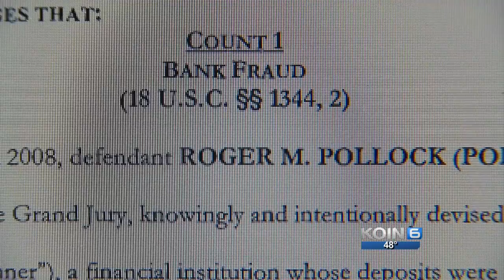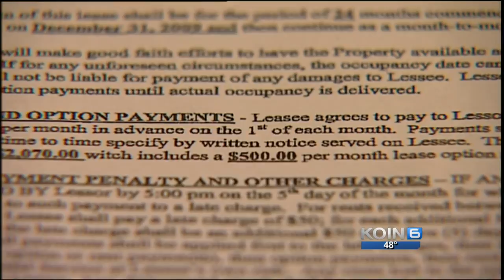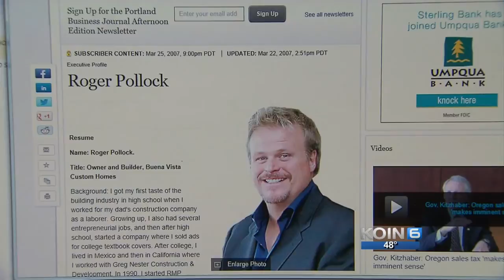Entrepreneur behind bars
Roger Pollock accused of fraud, death threats